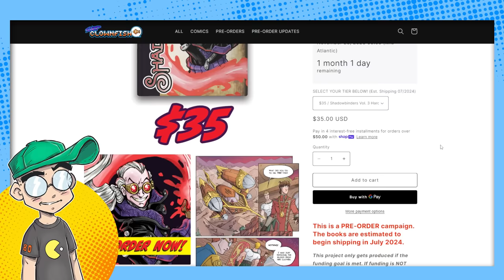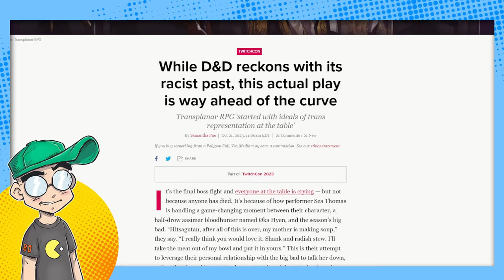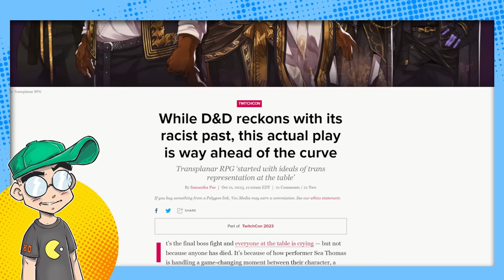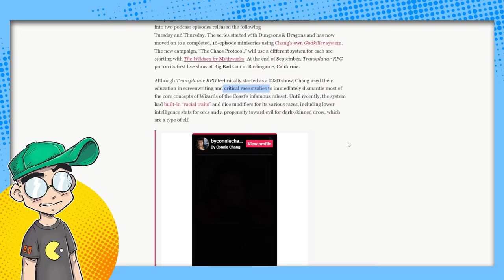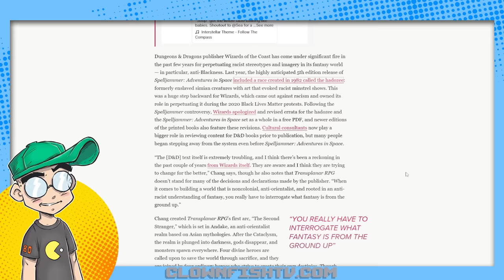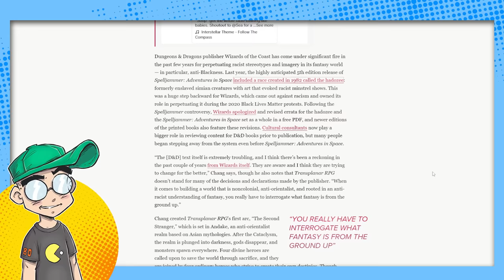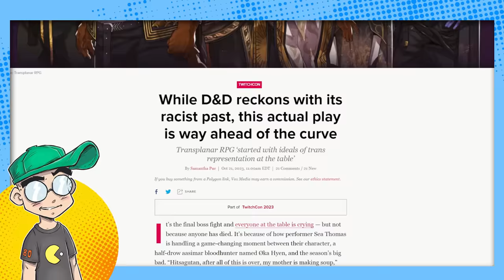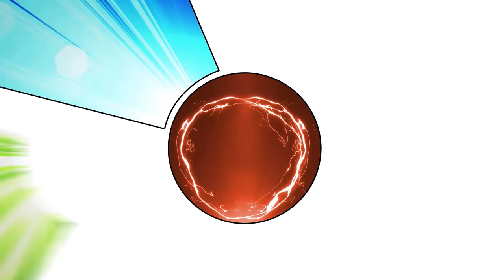Dungeons & Dragons is STILL Racist. Or Something.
According to Polygon, Wizards of the Coast is still a racist company making Dungeons & Dragons, a very problematic racist game. Or something. What year is it?